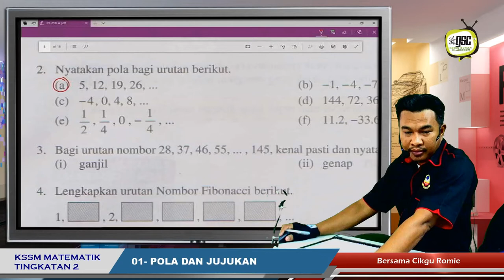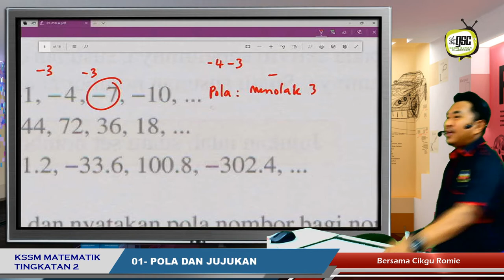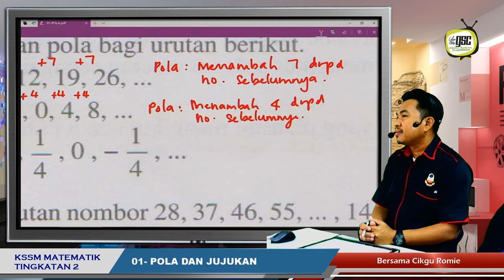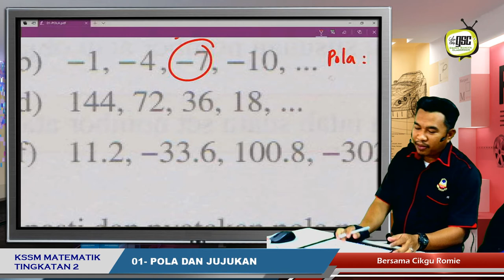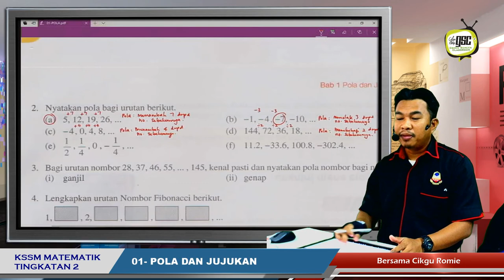KSSM19 2I 03 Pola